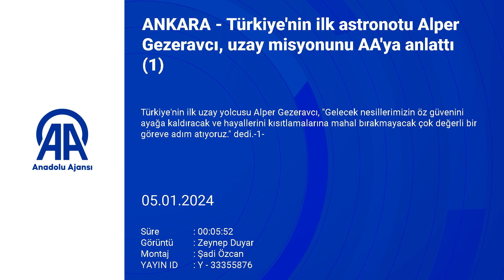Türkiye'nin ilk astronotu Alper Gezeravcı, uzay misyonunu AA'ya anlattı:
Türkiye'nin ilk uzay yolcusu Alper Gezeravcı, "Gelecek nesillerimizin öz güvenini ayağa kaldıracak ve hayallerini kısıtlamalarına mahal bırakmayacak çok değerli bir göreve adım atıyoruz." dedi.

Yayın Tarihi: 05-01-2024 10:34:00